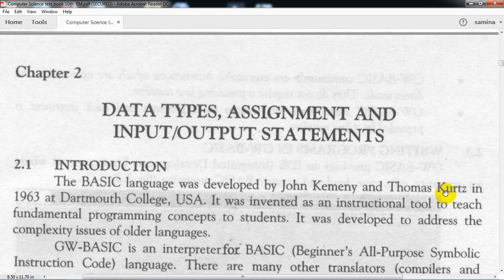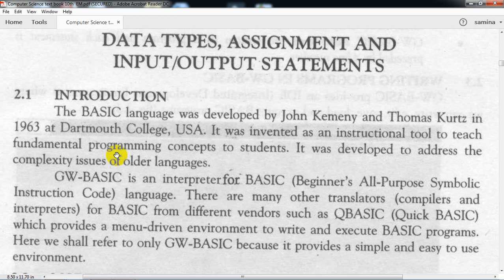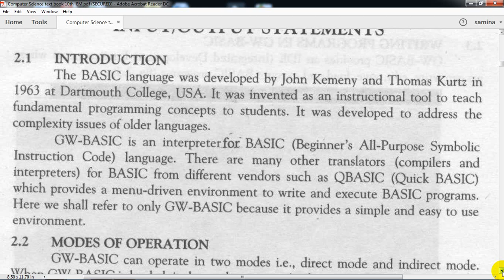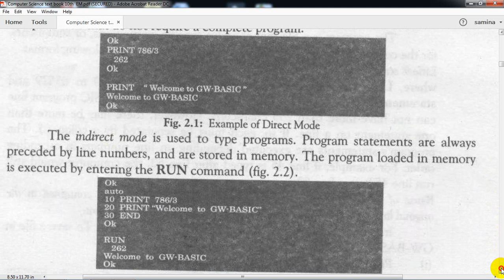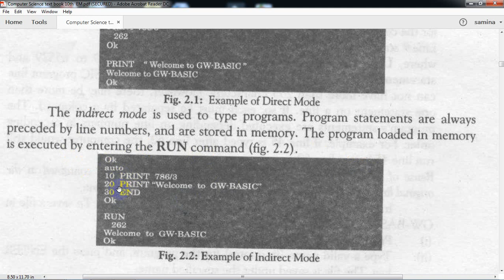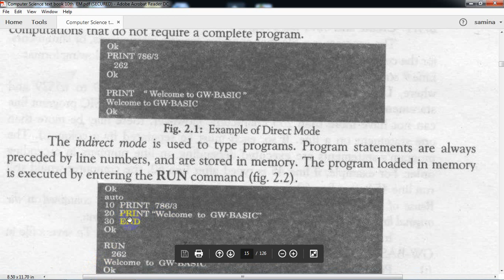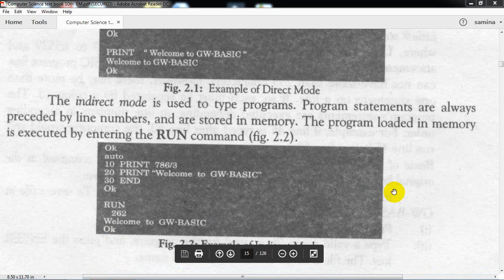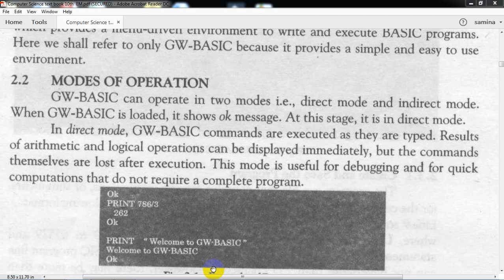BASIC LANGUAGE | How to Operate in GWBasic | MODES OF OPERATION | GW Basic Introduction - in Urdu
BASIC LANGUAGE | How to Operate in GWBasic | MODES OF OPERATION | GW Basic Introduction - in Urdu | How to operate in GWBASIC . DATA TYPES, ASSIGNMENT AND INPUT/OUTPUT STATEMENT
Its All about the education . computer science online lectures , cs by sam,
computer science
computer
science
taleem
unit
lecture
9th
10th
11th
12th